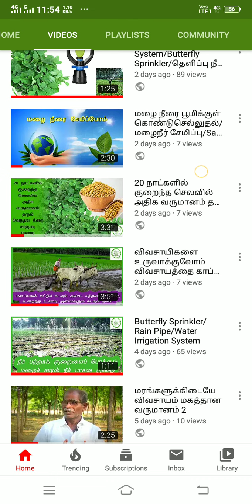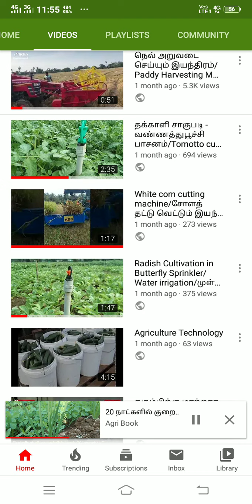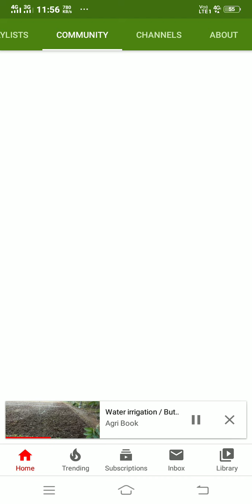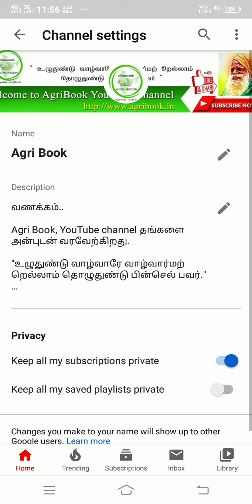Agri Book(அக்ரி புக்) - விவசாயம்